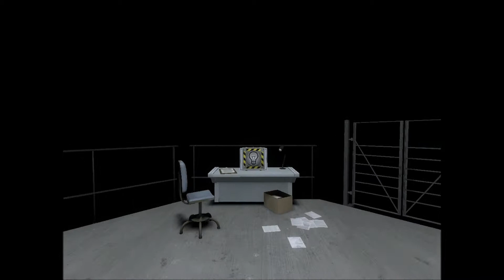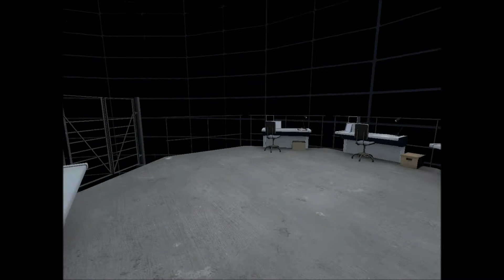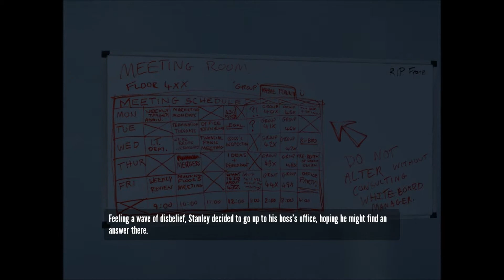The Stanley Parable: Part 3 - Pushing Buttons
Welcome to The Stanley Parable! This game isn't big on action, but it certainly has some adventure, the buttons are plentiful, and the narration is both stylish and handsome! I'm totally not being coerced into saying any of this!

You can pick up The Stanley Parable on Steam, and you can watch my series to see me attempt to get as many endings in this game as possible! it should definitely be fun, and it might almost be entertaining!